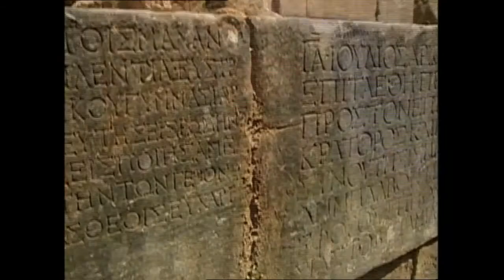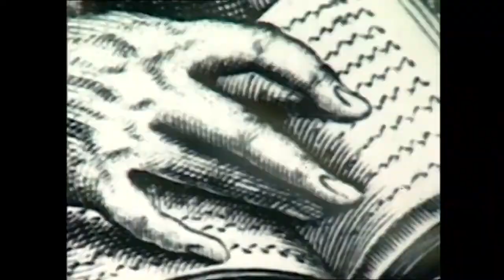DOCUMENTALES - LOS ESPARTANOS LA BATALLA DE LAS TERMÓPILAS ESPAÑOL HD